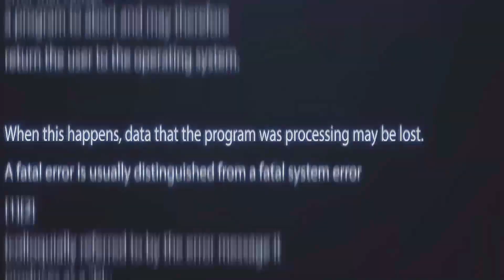Khi Packman trong phiên bản đồ họa 3D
★Game: Packman 3D